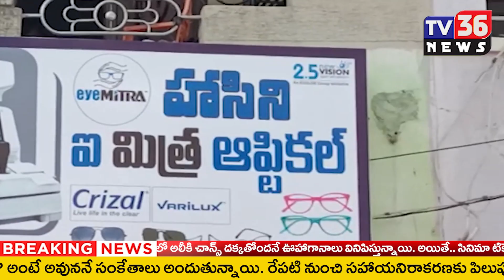"హాసినిఐ మిత్ర ఆప్టికల్స్"షోరూమ్ పి ఎస్ నగర్ మెయిన్ రోడ్ లో ఘనంగా ప్రారంభమైంది